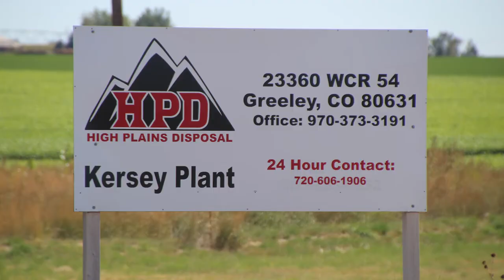High Plains Disposal Kersey Waste Disposal Plant, Weld County, CO (September 2019)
High Plains Disposal
Kersey Waste Disposal Plant
Kersey, Weld County, CO
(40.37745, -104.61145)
Filmed 9/22/2019